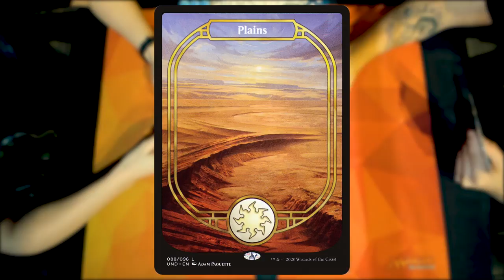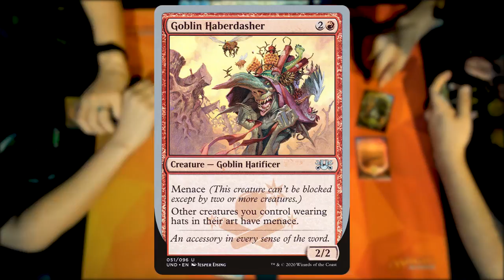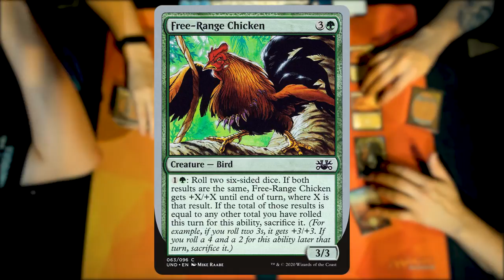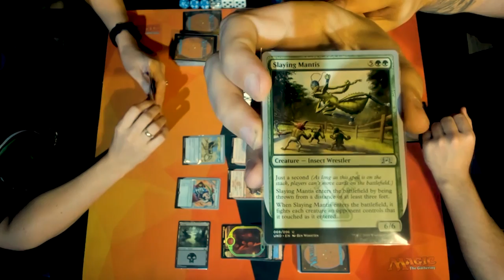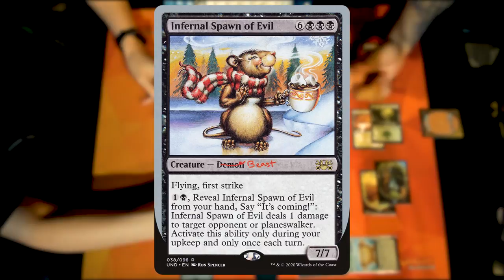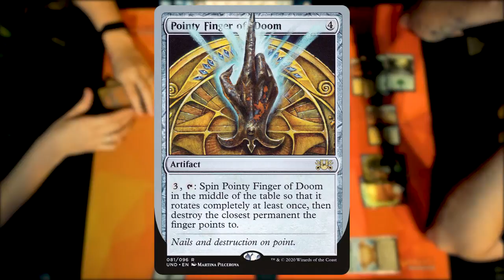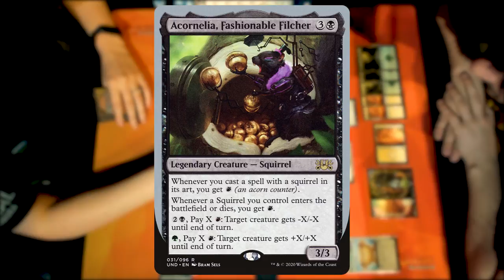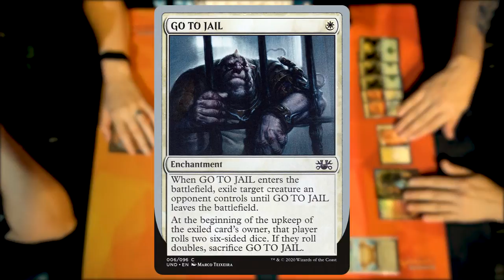DESAFIO PLANINAUTA: UNSANCTIONED - COM PRISCILA TREVAH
Se liga no Desafio Planinauta de Unsanctioned com a Priscila Trevah e participação especial do Charles, do Magic Noobz!!